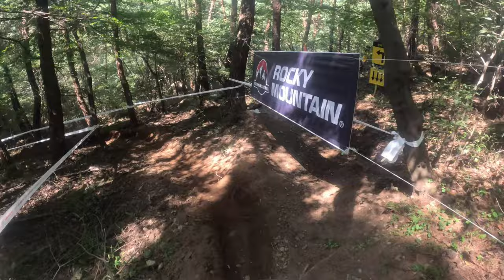고창 시합대비 연습~연습~연습#frytv#스트롱TV#단양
00:00 - 인트로
00:47 - 첫방 선행 좀비
13:18 - 두방 선행 좀비
16:47 - 세방 주행
27:16 - 네방 후방캠 좀비
37:33 - 오방 선행 좀비
47:57 -  육방 후방캠 단양
59:18 - 막방 선행 좀비